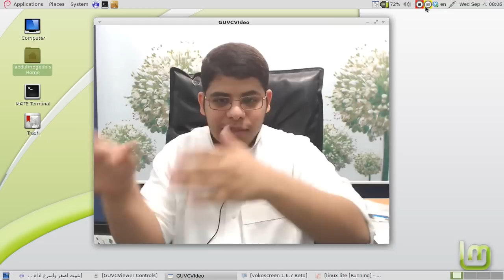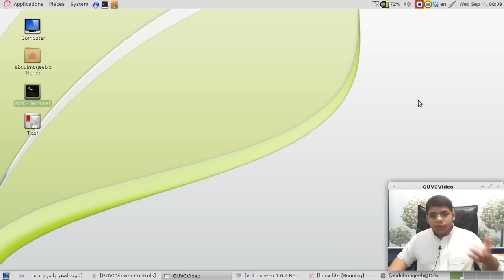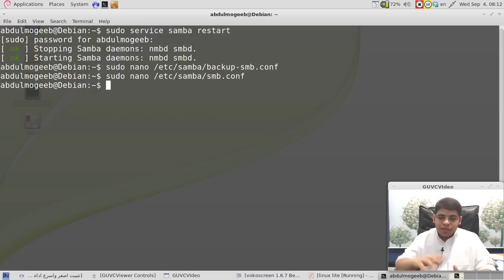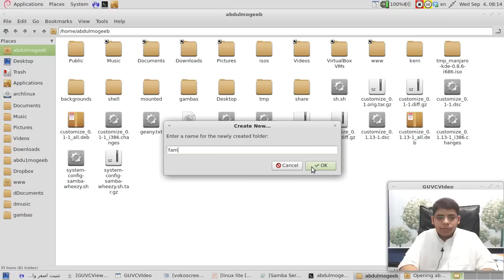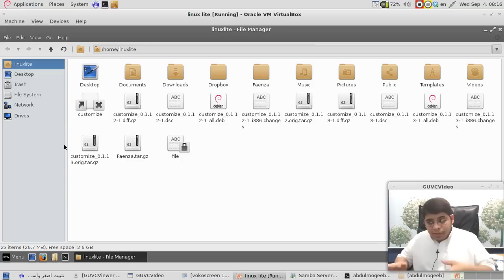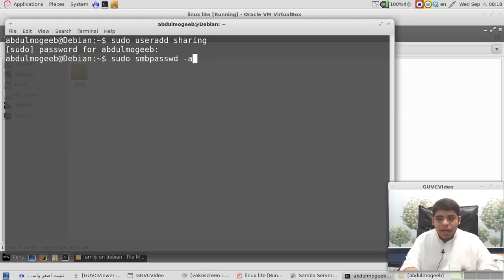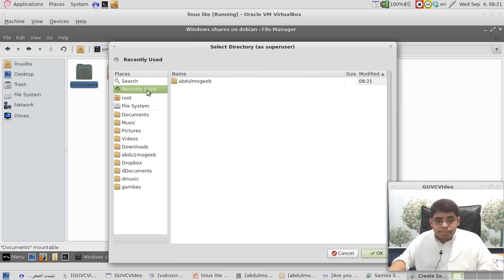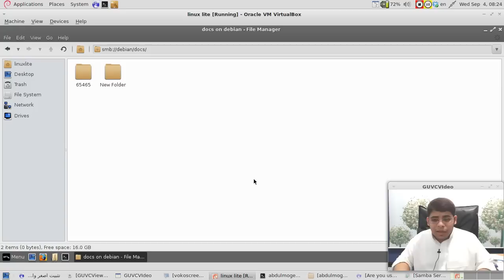Samba Server (1) : التثبيت | الأساسيات | التشغيل المبدئي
الاعدادات التي قمت بها في الفيديو هنا :

[global]
 server string = %h server
 map to guest = Bad User
 obey pam restrictions = Yes
 pam password change = Yes
 passwd program = /usr/bin/passwd %u
 passwd chat = *Enter\snew\s*\spassword:* %n\n *Retype\snew\s*\spassword:* %n\n *password\supdated\ssuccessfully* .
 unix password sync = Yes
 syslog = 0
 log file = /var/log/samba/log.%m
 max log size = 1000
 dns proxy = No
 usershare allow guests = Yes
 panic action = /usr/share/samba/panic-action %d
; idmap config * : backend = tdb

[homes]
 comment = Home Directories
 valid users = %S
 create mask = 0700
 directory mask = 0700
; browseable = yes

[printers]
 comment = All Printers
 path = /var/spool/samba
 create mask = 0700
 printable = Yes
 browseable = No

[print$]
 comment = Printer Drivers
 path = /var/lib/samba/printers

 path = /home/abdulmogeeb/share
 writeable = yes
; browseable = yes
 valid users = share

[family]
 path = /home/abdulmogeeb/family
 writeable = yes
; browseable = yes
 guest ok = yes

[Documents]
 path = /home/abdulmogeeb/Documents
 writeable = yes
; browseable = yes
 valid users = sharing

[docs]
 path = /home/abdulmogeeb/docs
 writeable = yes
; browseable = yes
 valid users = sharing